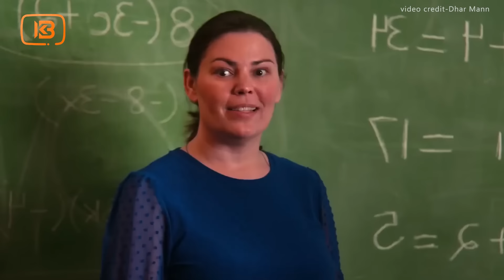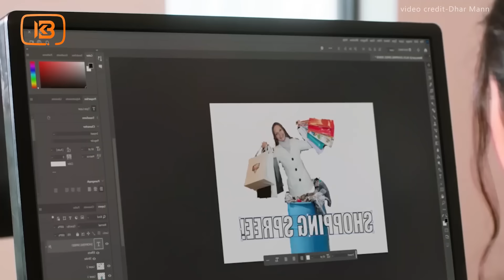በለበሰችው ልብስ ምክንያት ብዙችግር የደረሰባት ሴት አስገራሚ መጨረሻ